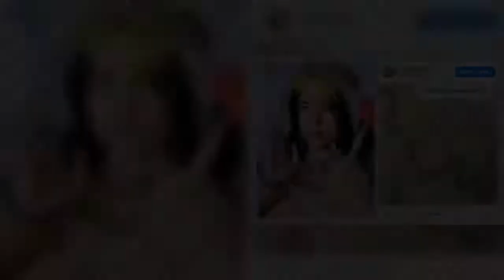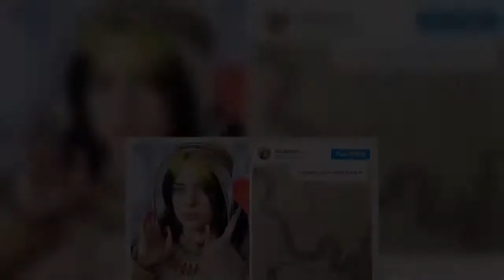Strictly's Maisie Smith looks unrecognisable as she shares 'stripped back' snap